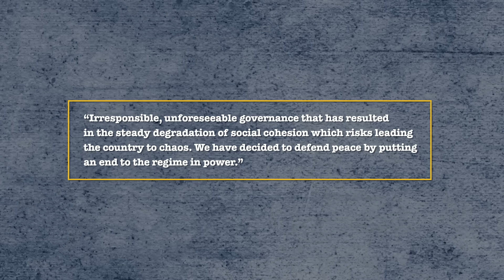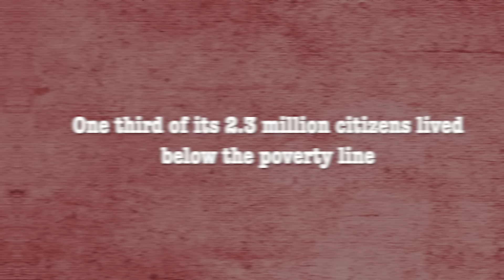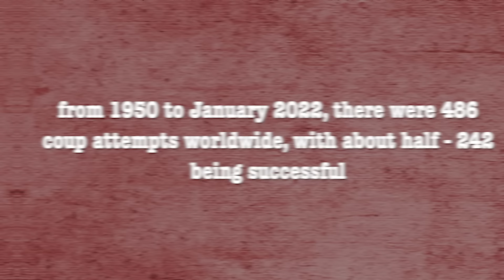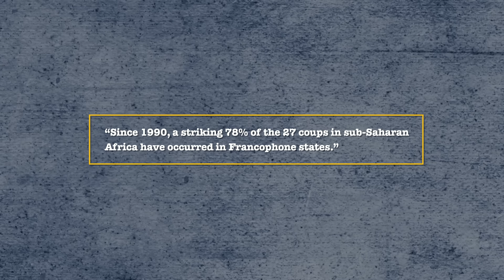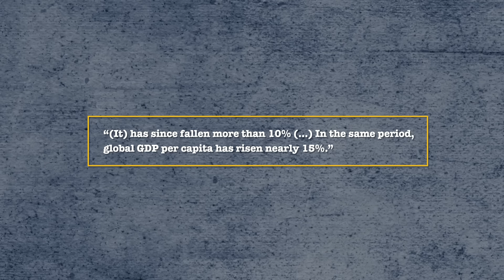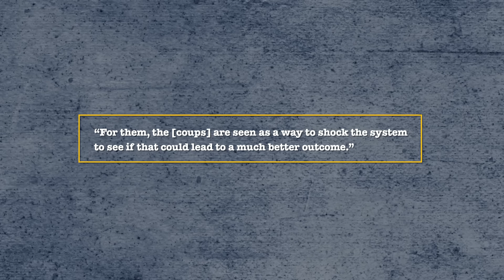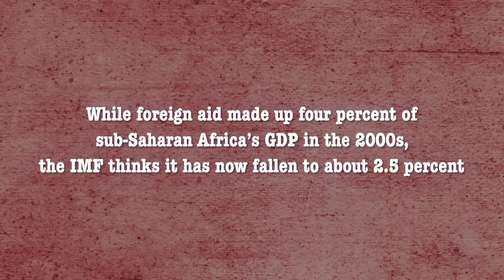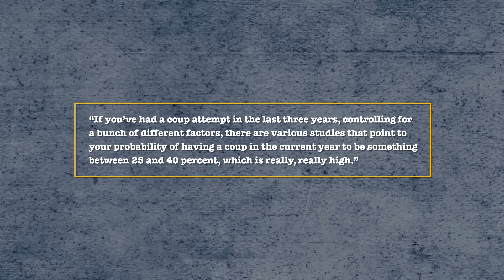Why is Africa Suffering so Many Coups? A Warographics Analysis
Discover the shocking resurgence of military coups in Africa! From economic crises to political unrest, we delve into the complex factors driving this alarming trend. Will democracy survive?